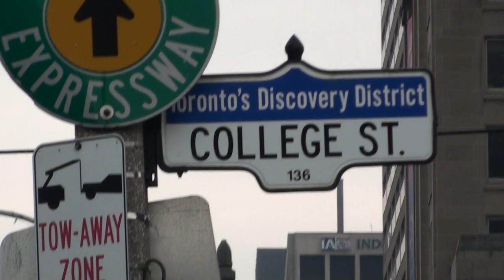67/80 G20 Toronto 2010 video vrac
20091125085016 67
Direct uncensored HD video of G20 Resistance mobilization showing the power of the activists on that day of generalized protest led by the union movement. The G20 (Great 20) represent the big powers of the world, mainly capitalist.
While the 25,000 cops were guarding the perimeter fence preventing the approach of the demonstrators to the international conference, the Black Bloc led the rampage back to Canada's commercial and banking centre at Bay and Yong Streets.
Noteably the protestors forced the police line back taking control of the cop cars to be smashed, graffitied and burned. See previous video.

Direct Democracy Movement
Mouvement democratie direct

DDM Note: The resemblence to the current uprisings and revolutions in the Arabic countries is not coincidental. This resistance coverage went around the world.

Camera-person: abraham Weizfeld

Vidéo en Direct HD non censurée de la mobilisation Résistance  G20 montrant le pouvoir des militants sur cette journée de protestation généralisée menée par le mouvement syndical. Le G20 (Grande-20) représentent les grandes puissances du monde, essentiellement capitaliste.
 Alors que les 25.000 policiers gardaient la clôture empêchant l'approche des manifestants à la conférence internationale, le Black Bloc a conduit à l'arrière saccage du centre commercial et bancaire du Canada à des rues Bay et Yong.
 Notamment les manifestants a forcé le cordon de police arrière prendre le contrôle de la voitures de police pour être brisé, graffitis et brûlé. Voir la vidéo précédente.

 Mouvement Démocratie Directe
 Mouvement démocratique directe

 Note DDM: La ressemblance avec les soulèvements et les révolutions en cours dans les pays arabes n'est pas une coïncidence. Cette couverture de résistance a fait le tour du monde.

 Camera-personne: abraham Weizfeld